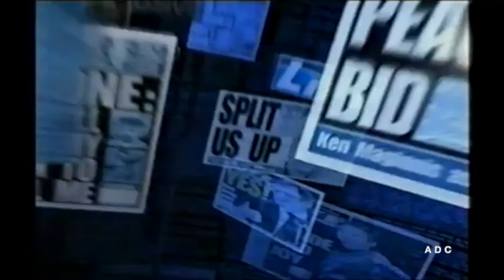UTV trailers, adverts & logo 28th October 2000 3 of 4